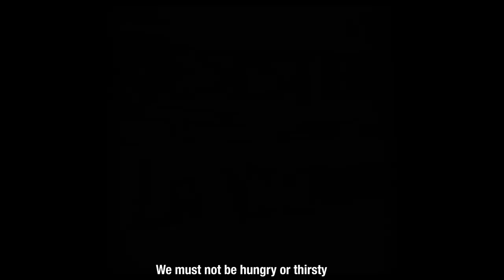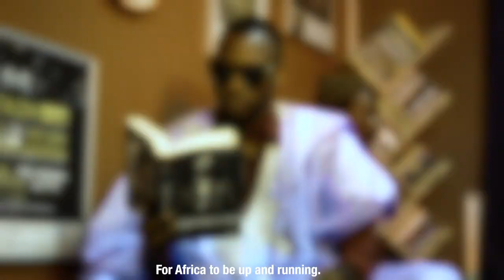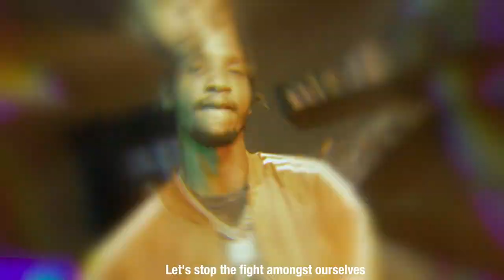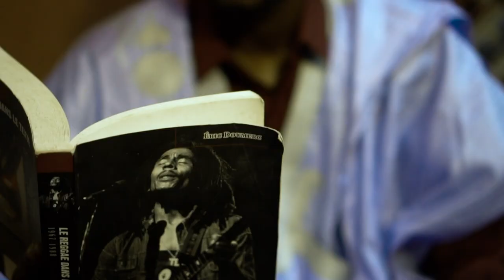Hope on the Horizon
The ‘Hope on the Horizon’ music video depicts the Africa that the young artists would like to see: A strong, united, prosperous Africa. The ‘artivists’ (artists + activists) creatively remind us of things that are holding back Africa’s economic take-off and the elements on which it must rely for its sustainable development. The music video is composed by ACAN (African Creative Action Network) in collaboration with Africans Rising.